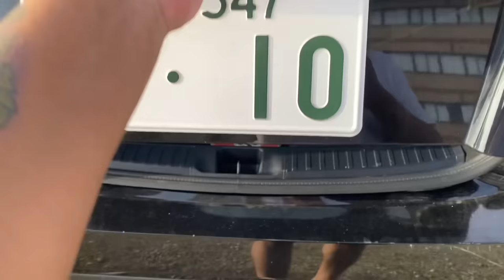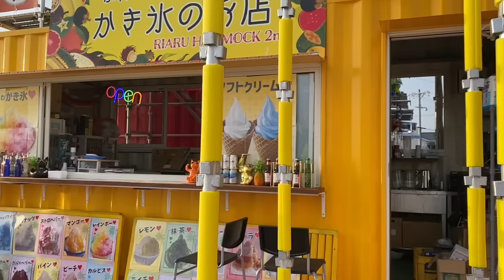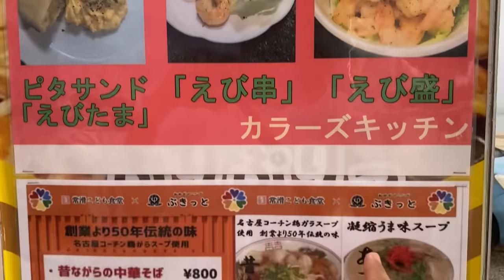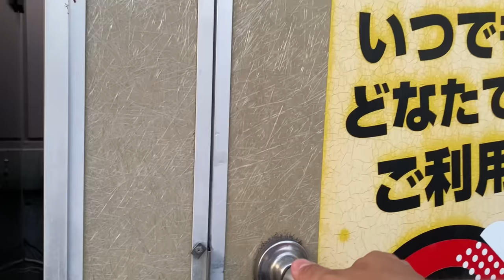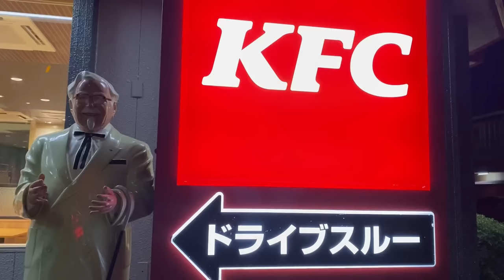DIA DE PRAIA NO JAPÃO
Chegou o verão no Japão e é hora de aproveitar ao máximo as praias, parques e tudo que o verão proporciona!
Hoje fomos em uma das praias mais conhecidas na comunidade Brasileira aqui no Japão que se chama Utsumi beach para mostrar para vocês um pouco de como é uma praia aqui no Japão.